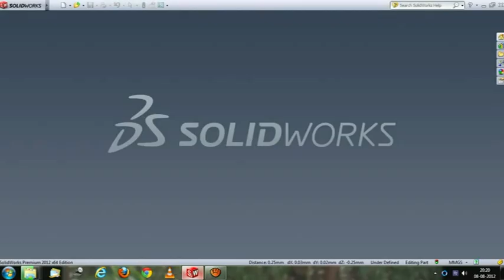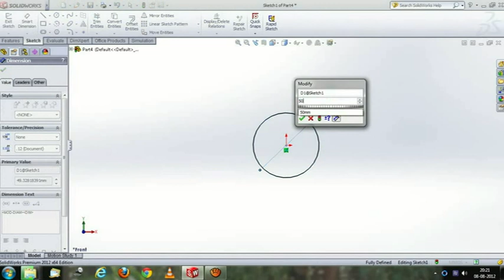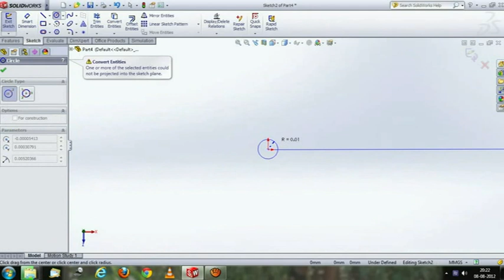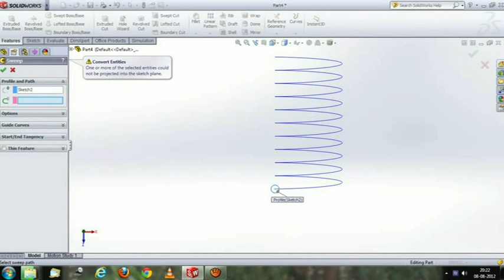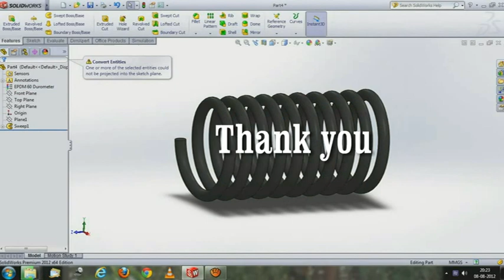How to draw a spring in solidworks